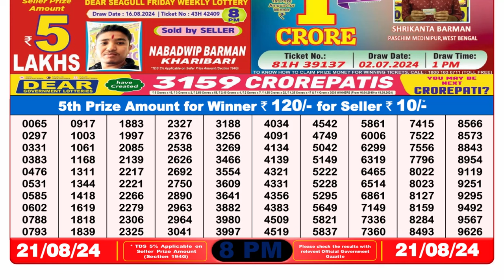LOTTERY SAMBAD NIGHT 8PM RESULT 21.08.2024 NAGALAND LOTTERY